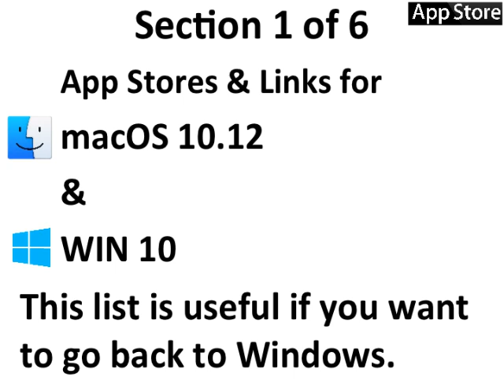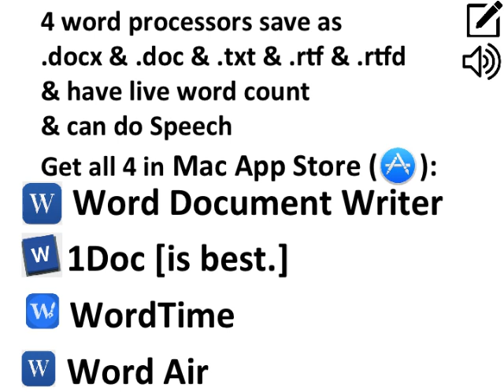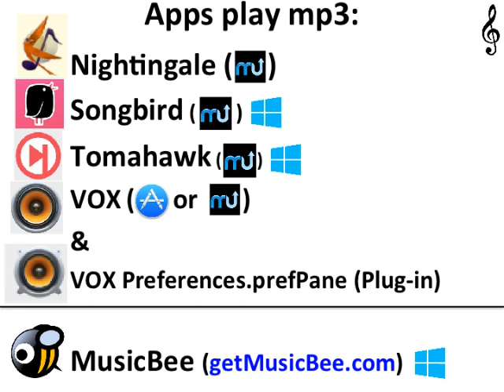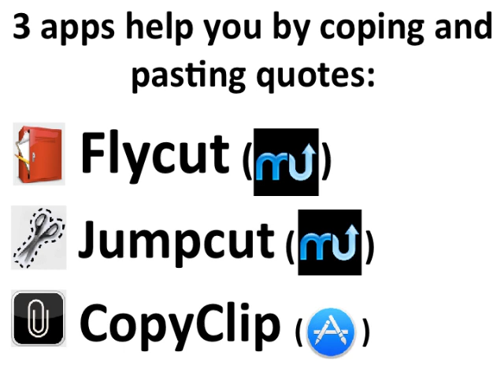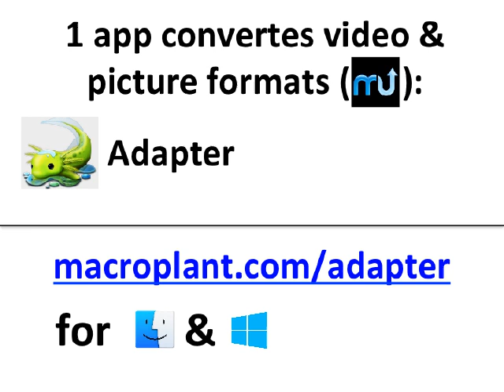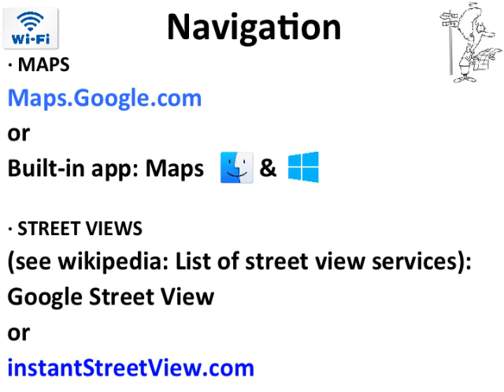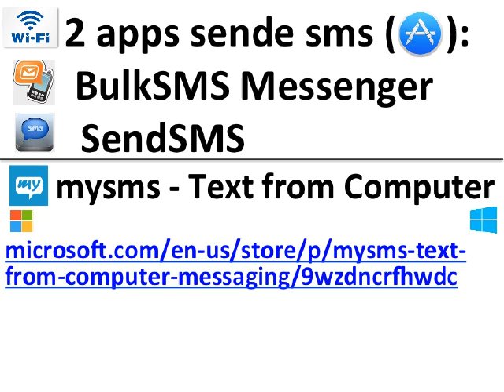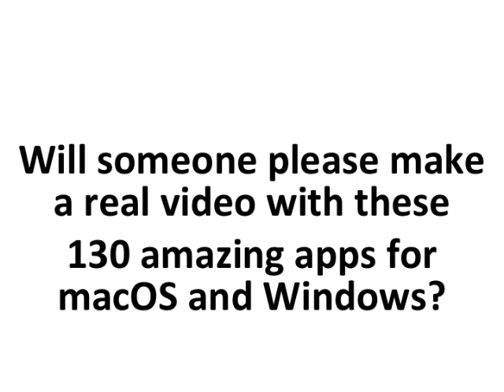Kurz: if kurzgesagt would make a video about best free apps for macOS & Windows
this slideshow showing new features would not be necessary
Long list of more than 100 best free apps (Mac & Win) for students & education - Apple can't google

Get OnyX:
titanium-software.fr

Justgetflux.com
for Windows

ALTERNATIVES TO MAC APP STORE:
My favorite app store:
MacUpdate.com

TechSupportAlert.com
FileHippo.com

Other app stores for Mac only:
GetMacApps.com
MacApps.Link
AppDonkey.com
iSkysoft.com

osx.iUseThis.com
ThriftMac.com
sourceforge.net

Bestwindows10apps.com
Microsoft.com/en-us/store/top-free/apps/pc